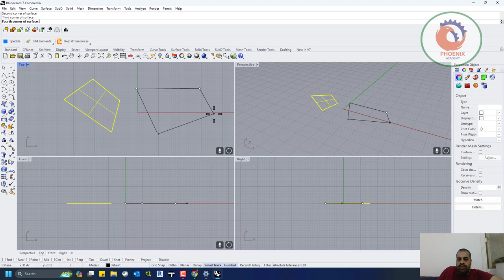rhino رسم surface من خلال curve